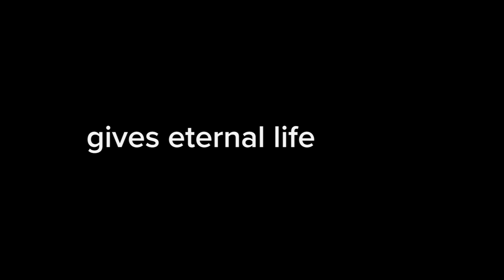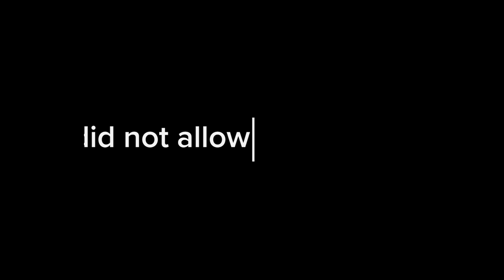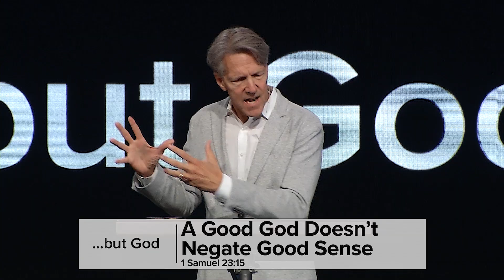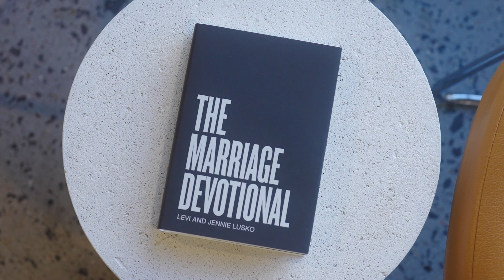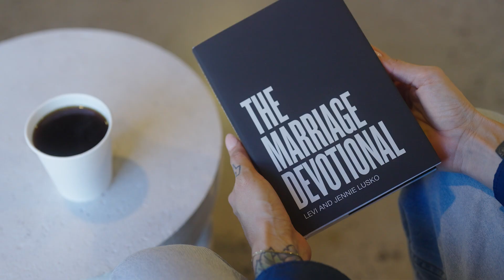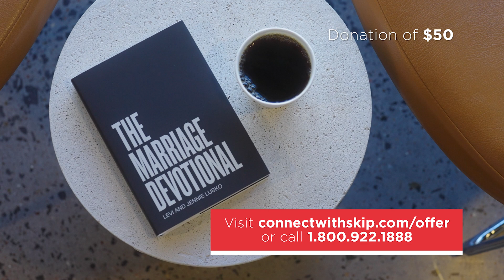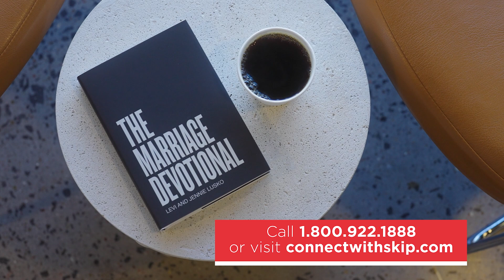Haters Hate...but God - Part B | Skip Heitzig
I want to help you today to view the circumstances of your life correctly; I’d like to clear up your spiritual vision. This week and next, we will examine the lives of two well-known characters in Scripture who were attacked by people close to them, but God changed the outcome. Their evil hatred couldn’t stop the great plans that a good God had set in motion. Today, a five-verse pericope gives rich principles that clear up our vision.